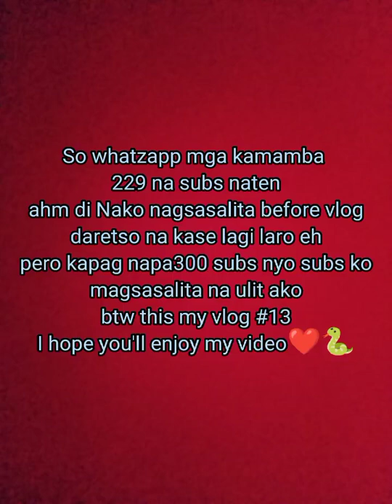MAMBA vs TAISEI|Vlog #13